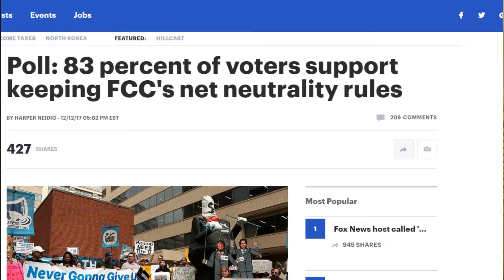Christmas Movie Facts You Didn't Know ft. Ajit Pai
In today's cultist culture video, we are going to take a look at something bigger than Christmas movies. Today, we are talking about freedom. The repeal of Net Neutrality is a censorship of YOU rights, and to restrict them is unconstitutional. It's time to stand up and Fight. Obviously Ajit Pai doesn't ACTUALLY make an appearence in today's video, but He is talked about, which is why I opted to include him as featured. Sorry if it's clickbaity.
Here's how:
Let congress know that you are AGAINST the repeal of Net Neutrality by visiting

Text
BATTLE
to
384-387 to contact Congress and stop the FCC.

Call the FCC Toll Free at 1-888-CALL FCC (225-5322)

Mail or protest the FCC's decision at 445 12th Street, SW

Tweet him @AjitPaiFCC

This is NOT the will of the AMERICAN people, and we should NOT stand around while 3 people decide what America wants.
It it time to be diligent in letting our voices be heard.

Peace is not absence of conflict, it is the ability to handle conflict by peaceful means.

We are building up a new world
Do not sit idly by
Do not remain neutral
Do not rely on this broadcast, alone
We are only as strong as our signal
There is a war going on for your mind
If you are thinking, you are winning
Resistance is victory
Defeat is impossible
Your weapons are already in hand
Reach within you and find the means by which to gain your freedom
Fight with tools
Your fate, and that of everyone you know
Depends on it
-Flobots

Got something you want to talk to me directly about?